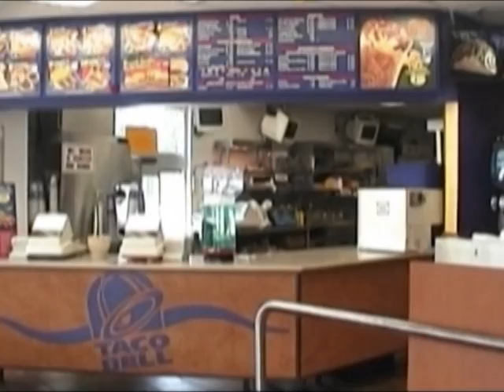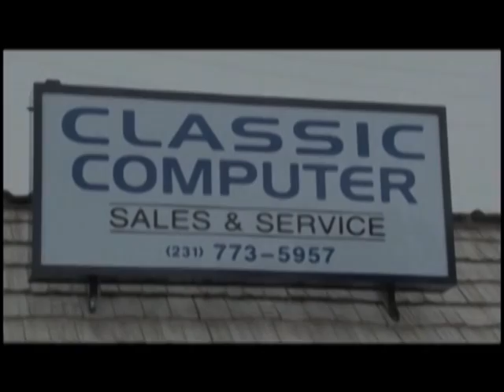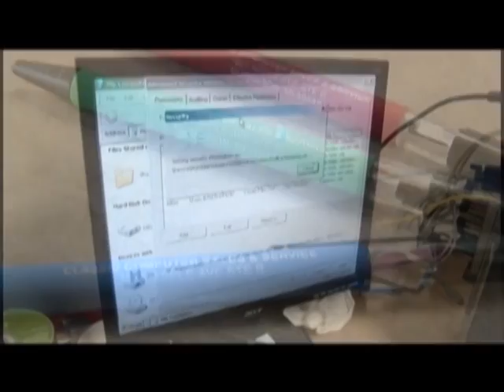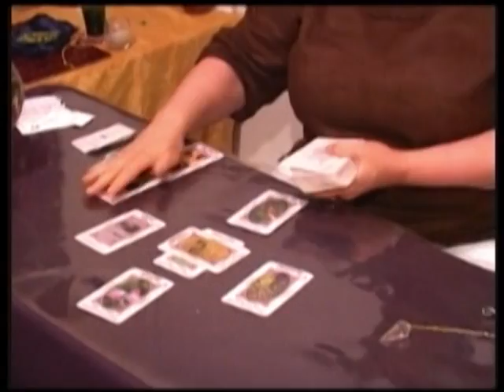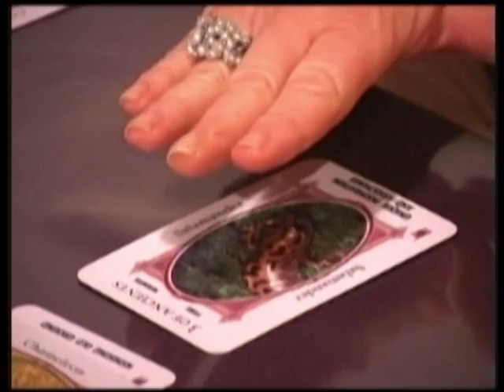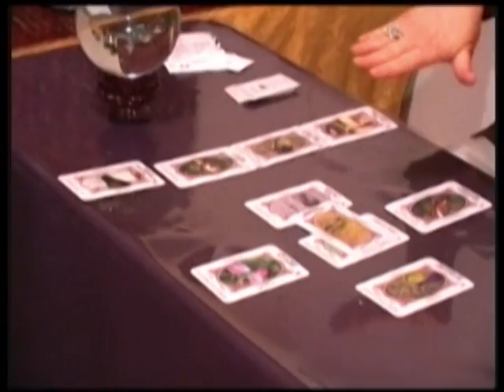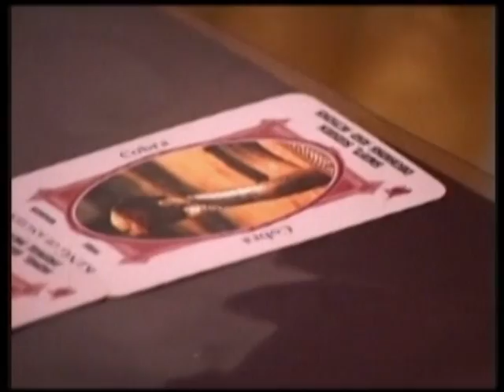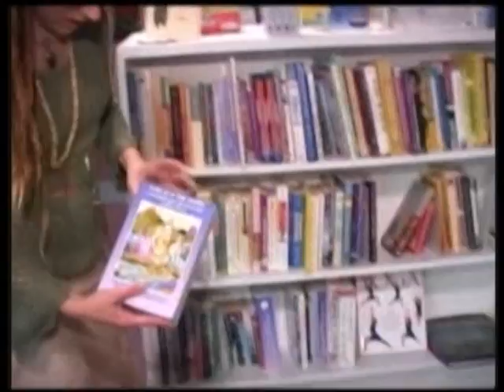The Question in Rockford Michigan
psychic